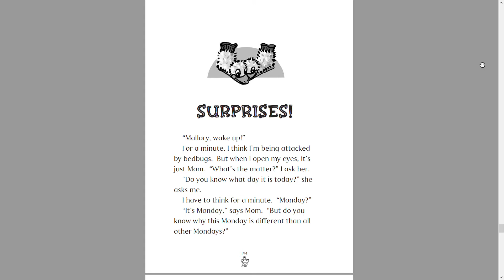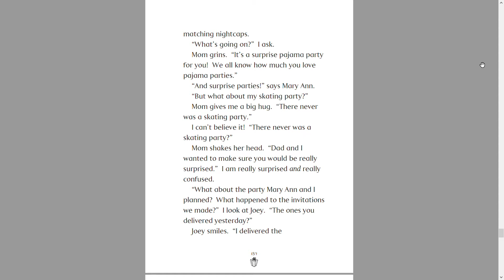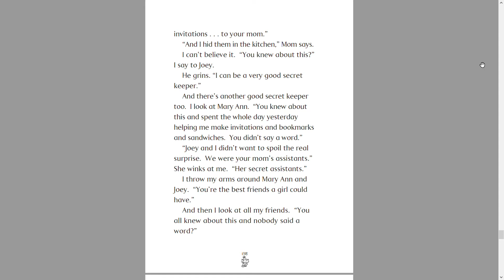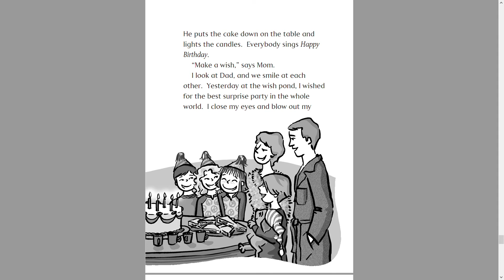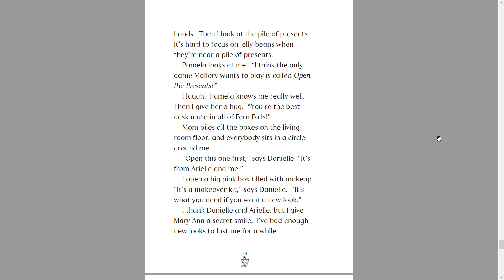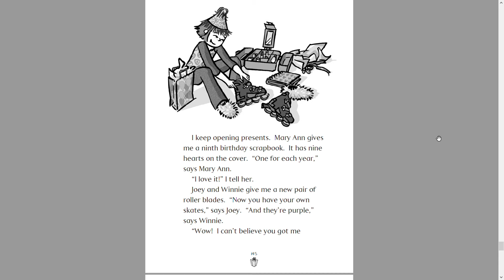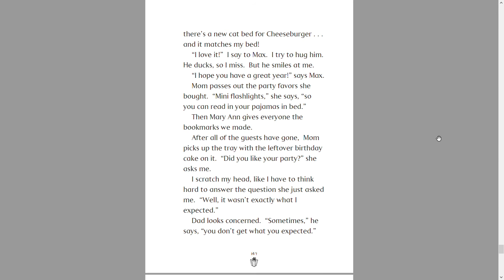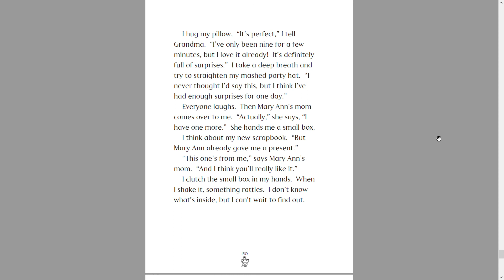Happy Birthday, Mallory Ch.12 Reading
I read chapter 12 of Happy Birthday, Mallory. I hope you liked it! Bye! :)